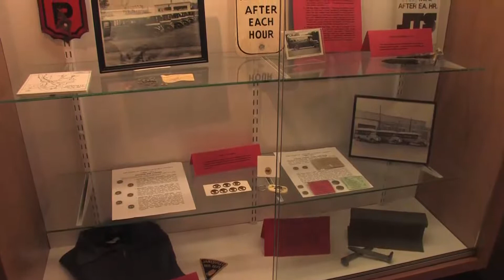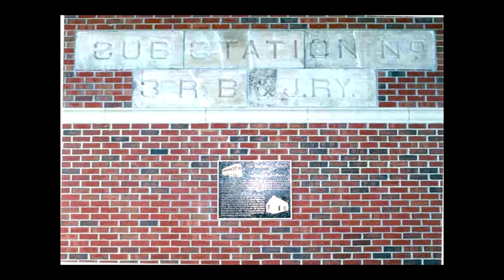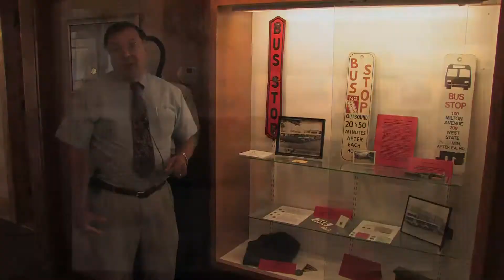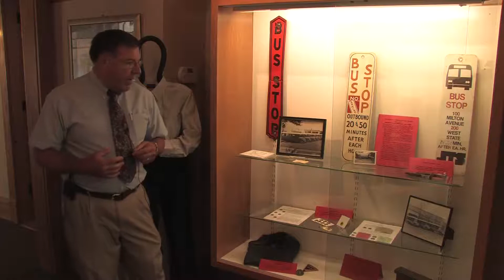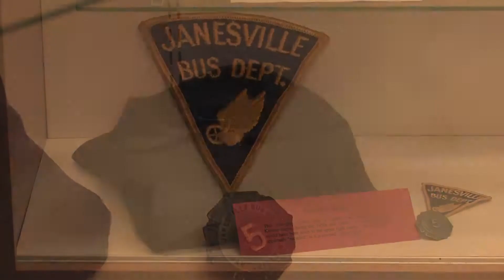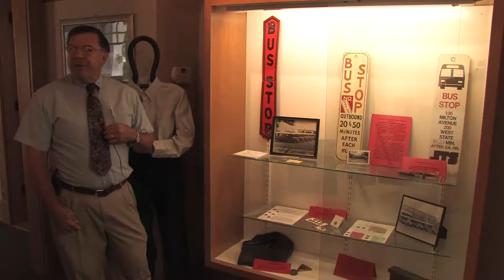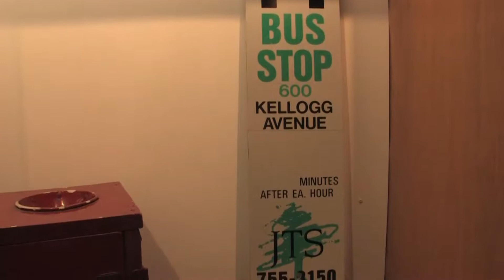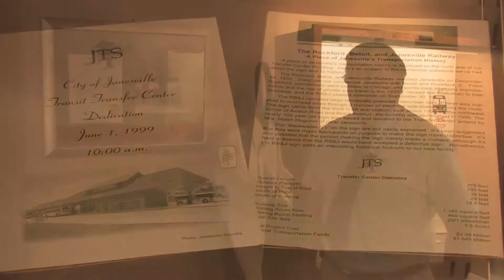Janesville Transit System Museum Exhibit with Dave Mumma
Dave Mumma, Janesville Transit Director, walks viewers through 125 years of public transit in the City of Janesville. The program features an exhibit at the Helen Jeffris Wood Museum. Taped August 8, 2011 by Mike Rogers and Mike Collins of JATV Media Services.